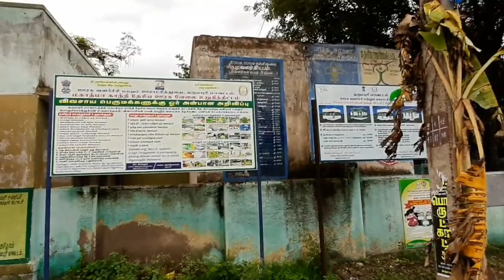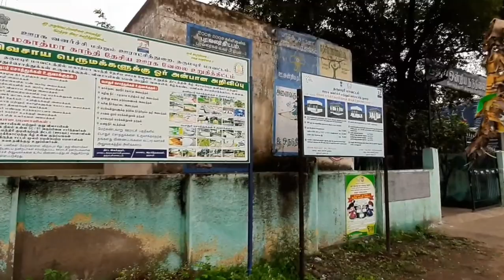An Exciting Dharmapuri Vlog - 1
Chapter - 105

Editing tool Used You Cut, Film maker,& Kine Master
Music from NCS, You Tube